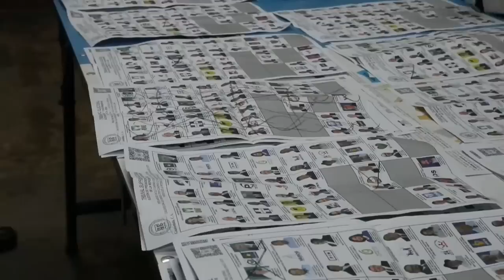Gustavo Berganza: “La sorpresa de Bernardo Arévalo provoca shock en la élite política guatemalteca”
A Bernardo Arévalo, el candidato “sorpresa” de las elecciones de Guatemala las encuestas lo dejaban al margen de los primeros lugares, pero arrasó en las áreas urbanas y se coló en la segunda vuelta que disputará con Sandra Torres.
El partido que lleva a Arévalo de León a la segunda vuelta electoral es Semilla, nacido de las manifestaciones por la lucha anticorrupción que registró la nación centroamericana en 2015.

En la actualidad, el candidato es diputado y jefe de la bancada de dicho partido en el Congreso, donde con un reducido número de cinco parlamentarios han buscado ser oposición del oficialismo.
La gran fortaleza del partido político ha sido el área urbana, es decir la Ciudad de Guatemala y sus alrededores, donde hay más de 2.2 millones de votantes de los 9.3 habilitados este domingo para ejercer su voto.
Antes de saltar a la vida política Arévalo era conocido como un académico, dedicado a escribir libros y artículos sobre las relaciones cívico-militares y seguridad.

Además, el candidato tuvo su paso por la diplomacia, ya que entre 1995 y 1996 fue embajador de Guatemala en España y un año antes había sido viceministro de Relaciones Exteriores del Gobierno del expresidente Ramiro De León Carpio.

En la década de 1990 también fungió como secretario consular de Guatemala en Israel.

Arévalo de León nació en Montevideo, Uruguay, país donde su padre se encontraba exiliado y vivió su infancia en Sudamérica hasta los 15 años, edad en la que volvió a Guatemala. Se formó como sociólogo y doctor en filosofía y antropología social. La mayor parte de su educación la cursó en universidades de Israel, España y Holanda.
En 1995, Arévalo de León, entonces vicecanciller de Guatemala, fue condecorado con la Orden del Águila Azteca por el expresidente mexicano Ernesto Zedillo.